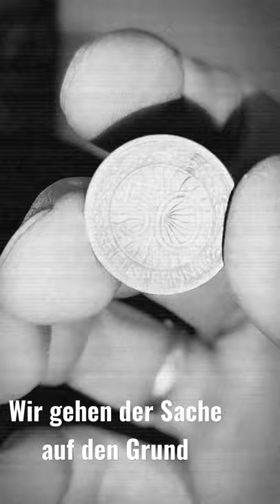Sondeln mit den Wolfs